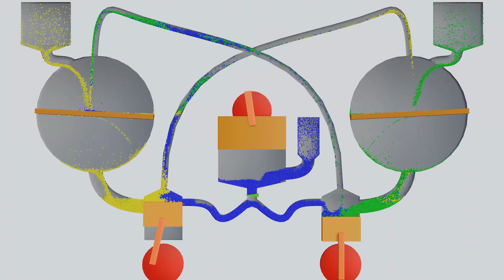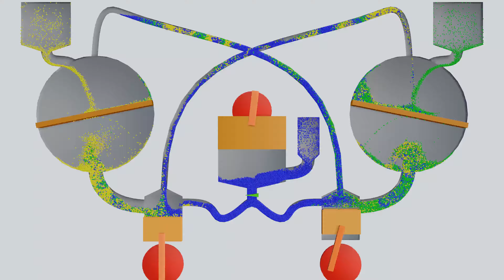Particle Simulation #22 : Move Like Fluid Simulation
OhYesNoh 's Particle Simulation & Fluid Simulation!
In the particle system, the particles move like fluid.

It's made by Blender as 3d Software.
Blender is powerful software that makes my imagination video.
There're various physics simulations in blender such as soft body, rigid body, fluid simulation, smoke simulation, fire simulation, etc.
Among them, it was made by using Particles simulation.
Blenders allow you to modify various particles property.
You can control viscosity, compressibility, specific gravity, weight, etc.

Your support and subscription enrich my imagination.

Particles : 75,000
Render Engine : eevee
Frame size : 3840 x 2160 px
Sampling : 200 samples
FPS : 60fps

Work station : Nvidia GTX 1660 Ti, Intel CPU i7-9750h @2.6Ghz, 16GB ram, Win 10 Home
Render Node : Nvidia RTX 2080 Ti, AMD Ryzen 3700x @3.6Ghz, 32GB ram, Win 10 Pro